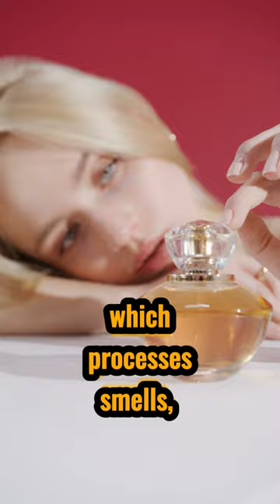Shocking Facts About HUMAN BODY | Part 16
Smell Memory: Your sense of smell is closely linked to memory and emotions. Smells can trigger vivid memories and powerful emotions because the olfactory bulb, which processes smells, is closely connected to the brain's regions responsible for emotion and memory.

human brain,
brain,
electricity,
dna,
human dna,
cell,
cells,
human body,